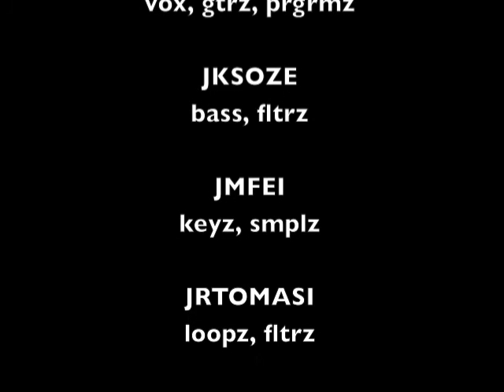Track 02 "UR" - Album "Juggernautz" - Artist "Juggernautz"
"UR" Track 02 from the album Juggernautz by Juggernautz. From Jyro Xhan and Jeromoe Fontamillas the masterminds behind Mortal and Fold Zandura.